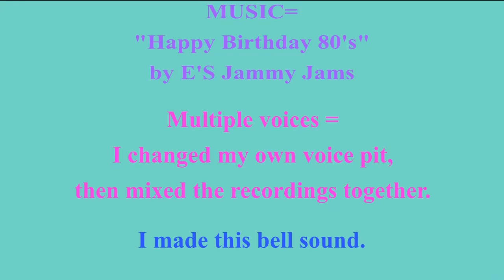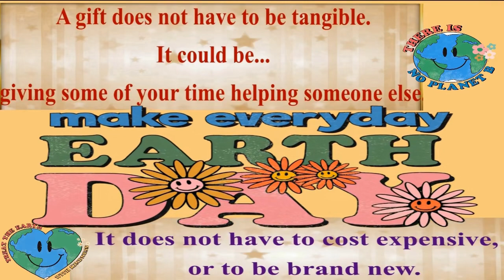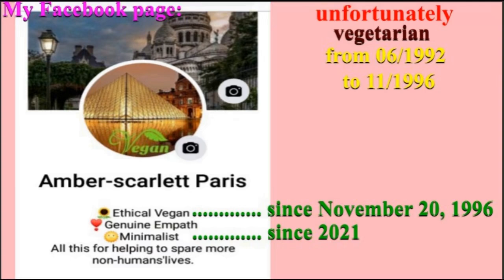2 VIDEOS (BIRTHDAY + BONUS) 🎂 HAPPY BIRTHDAY ELVIS 🎈 (French Parisian Accent)